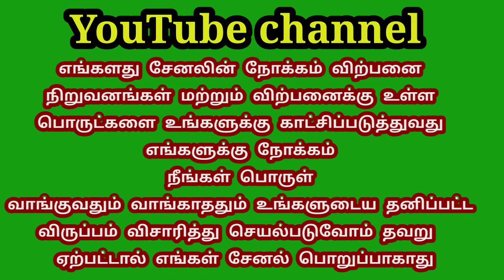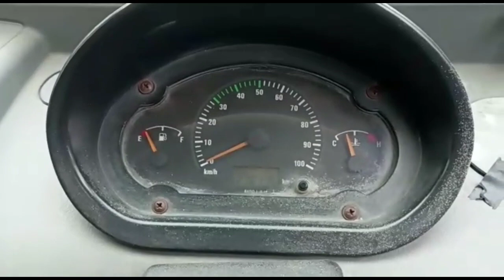TATA ACE HT 2010 MODEL for sales,/TN TAMILAN BUSINESS VLOG